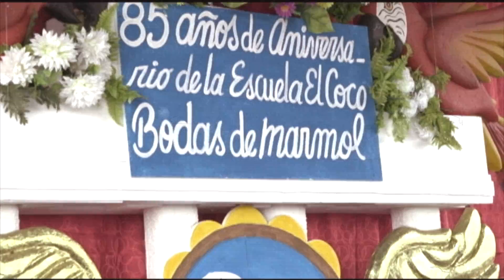Team Marín - Reinado el Coco